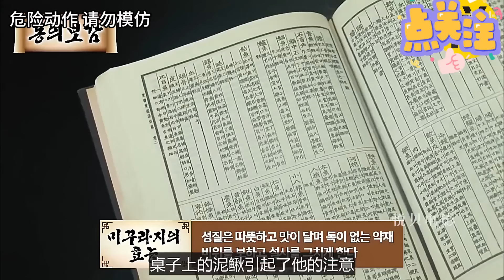女子最爱吃的就是牙签，一个一个往嘴里送，把牙签当零食吃！【悦贝电影】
女子最爱吃的就是牙签，一个一个往嘴里送，把牙签当零食吃！